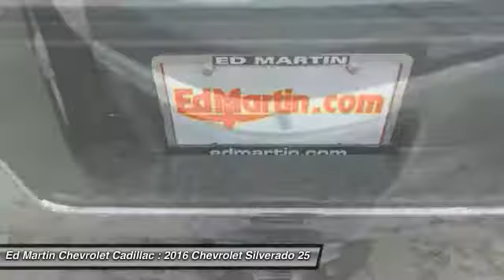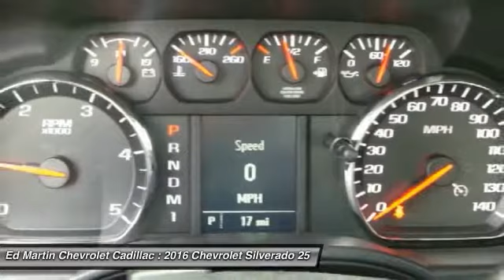2016 Chevrolet Silverado 2500HD 465530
2016 CHEVROLET SILVERADO 2500HD Anderson, IN
Stock# 465530

Pick up this Summit White 2016 Chevrolet Silverado 2500HD, available today. Featuring Automatic transmission, it has 1 miles. This could be the one you've been searching for.